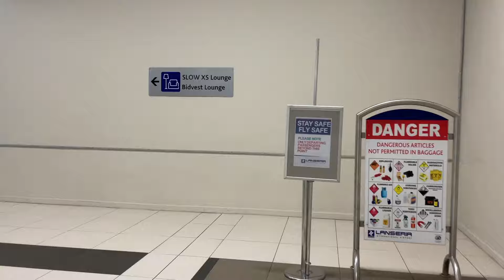Vlogtober Episode 3 | BIRTHDAY VLOG | 5 Year Wedding Anniversary Vlog | 48 HOURS IN DURBAN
Vlogtober episode 3 is up!! Enjoy!

Rented chef from Take a Chef : JEFFREY MASEKO